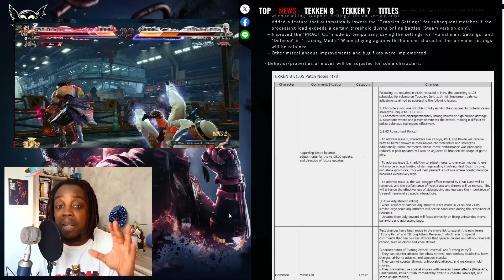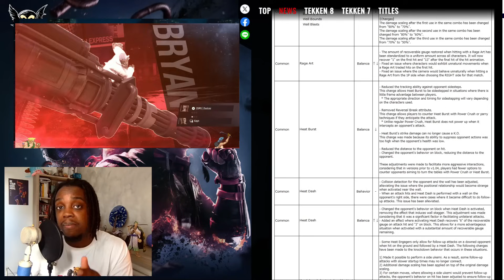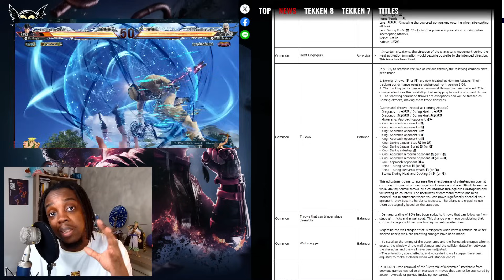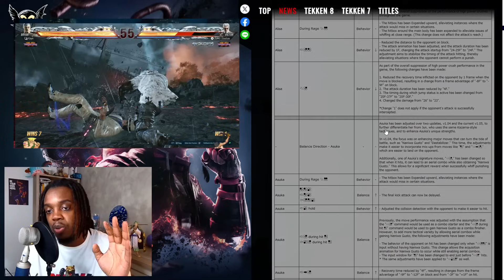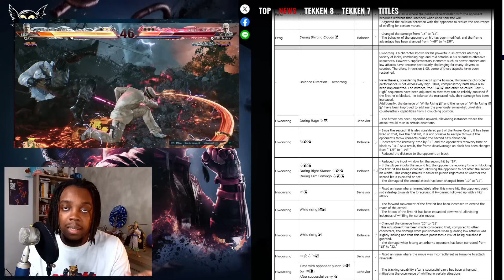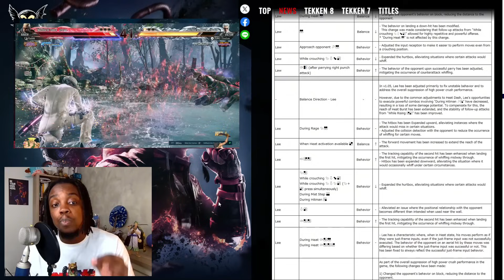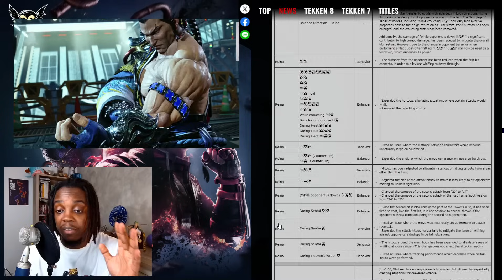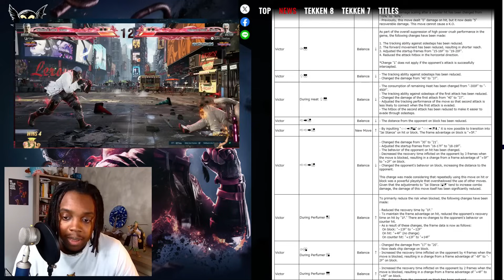TEKKEN 8: PATCH 1.05 AU COMPLET (LE DERNIER GROS PATCH) - TEKKEN 8 GUIDE FR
SOMMAIRE:
00:00 Intro
02:03 Sommaire
04:55 Changements Généraux
19:03 Changements sur les Personnages
42:15 Mon Avis sur la MAJ des persos
43:05 Outro

Tes cartes moins chère pour tes TEKKEN COINS sur Tekken 8 grâce au partenaire Instant Gaming:

Achète TEKKEN 8 directement ici:
Version Standard
Version Collector